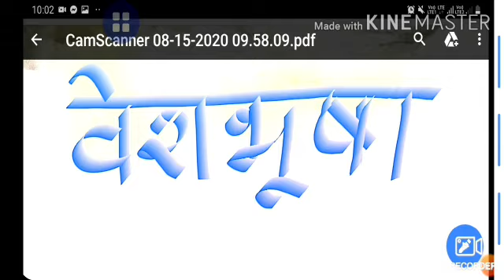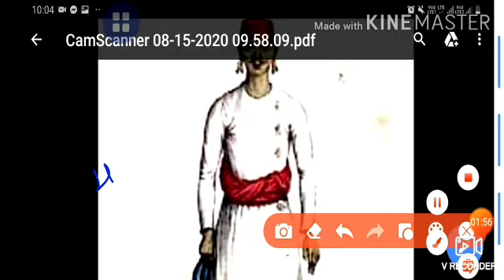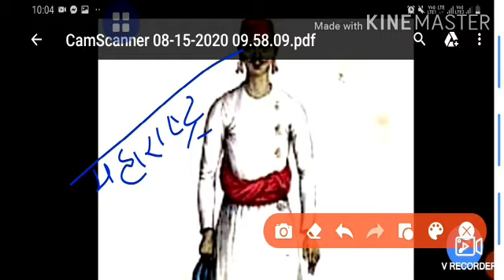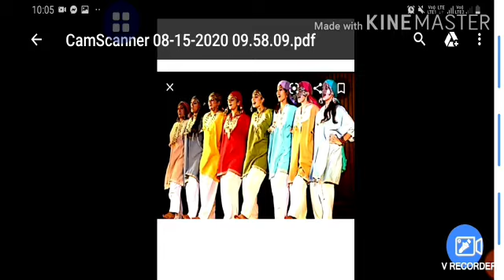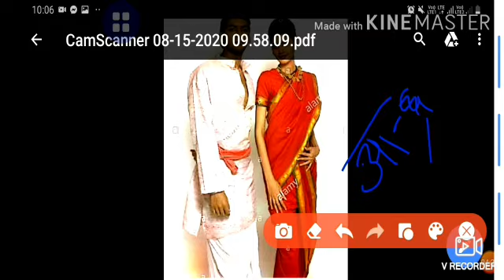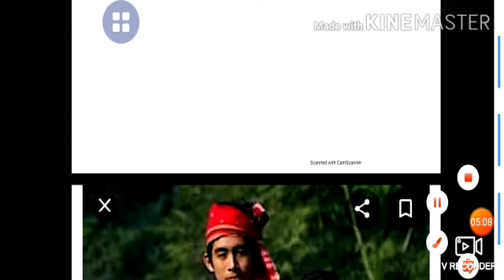कक्षा अरुण उदय व्यवस्था वस्तु संग्रहालय आचार्या संगीता जी 21-8-2020